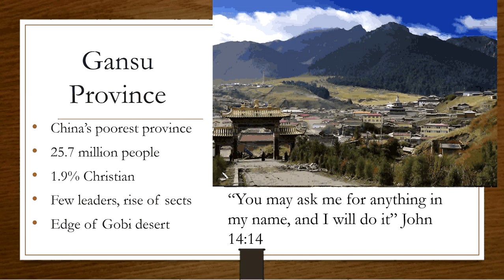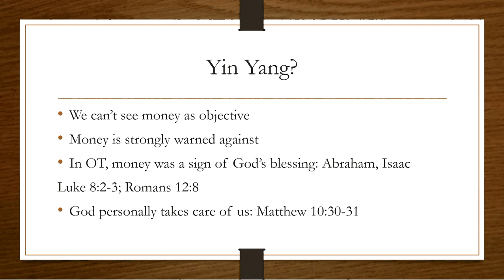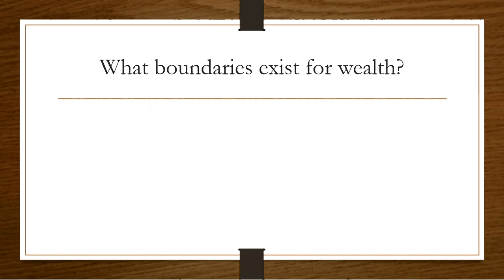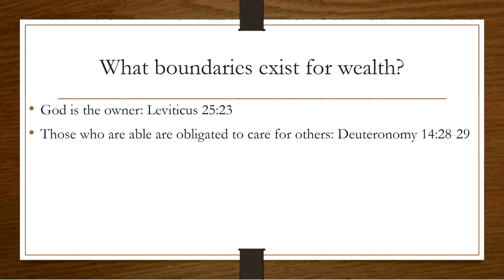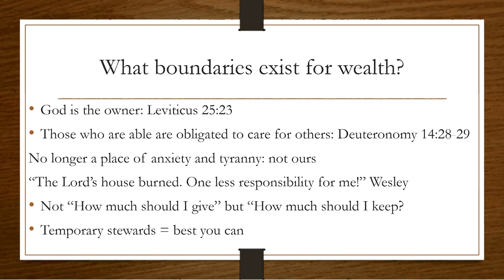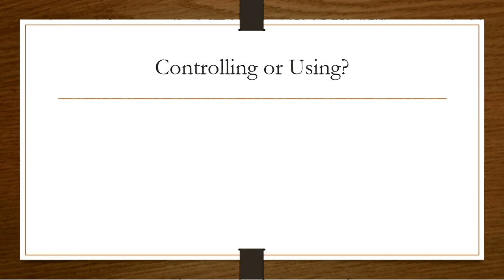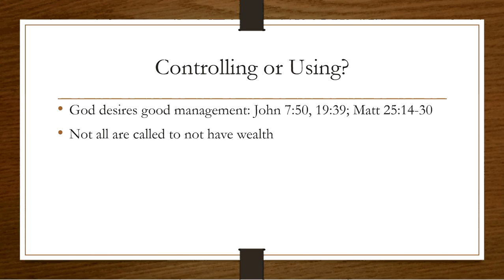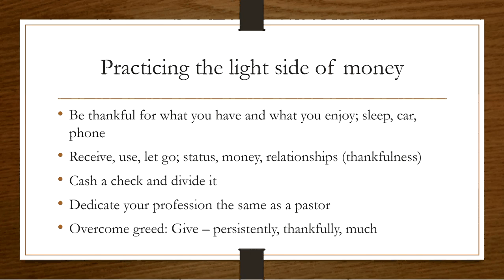October 18, 2016: Greed part 2